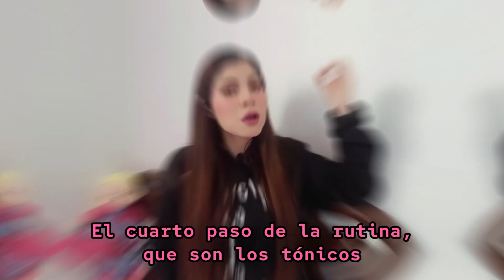P4 | Conoce los MEJORES TÓNICOS Coreanos | Kathy Arias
Hola mis KathyTubers, ¿Cómo están?

Hemos llegado al cuarto paso de la rutina de skin care coreano, los tónicos.

Aquí vas a conocer los mejores tónicos coreanos.

Capítulos:

00:00 Inicio
00:29 Saludo
02:52 ¿Qué son los tónicos?
07:13 Opción 1: Green Hero Calming Pad de Cosrx
08:15 Opción 2: Clear Skin BHA Toner de Isntree
10:19 Opción 3: Cacao Moist and Mild Toner de Benton
11:29 Opción 4: AHA BHA Clarifyng Toner de Cosrx
14:08 Opción 5: Black Rice Hyaluronic Tner de Haruharuwonder
16:23 Opción 6: Cream Skin Refiner de Laneige
17:39 Despedida

Hola KathyTubers! Yo soy Kathy Arias, aquí voy a compartir con ustedes muchas cosas de mi vida, mis haul de las compras en mis tiendas preferidas, unboxing de regalitos, lifestyle, vlogs, tips de moda y maquillaje, una que otra broma y reto para divertirnos juntos y hacks que te pueden servir mucho!

Me encanta ver videos de Los Polinesios, Katie Angel, EnchufeTV, Ami Rodriguez, Kimberly Loaiza, Juan De Dios Pantoja, Yolo Aventuras, Luisito Comunica, Ani Cat, Mariana Zambrano, Jimena Aguilar, también de casi todos los youtubers venezolanos, yotubers colombianos, youtubers mexicanos y youtubers españoles.

Besitos, Kathy